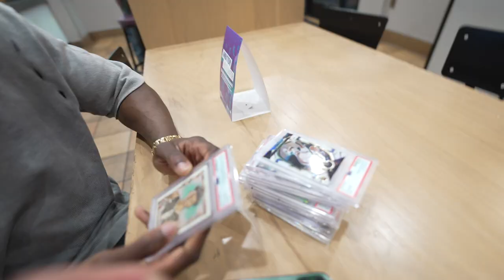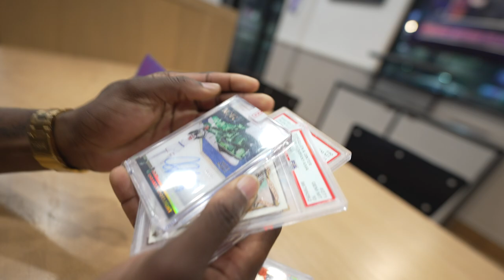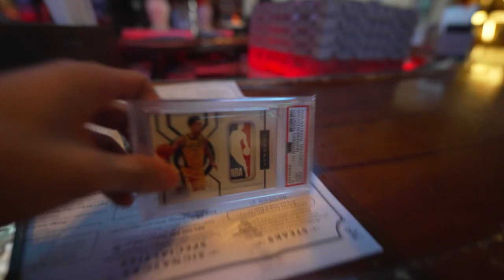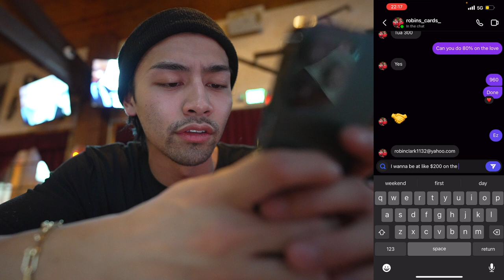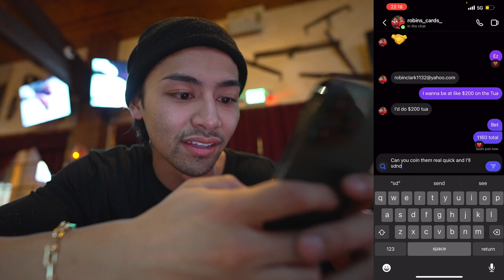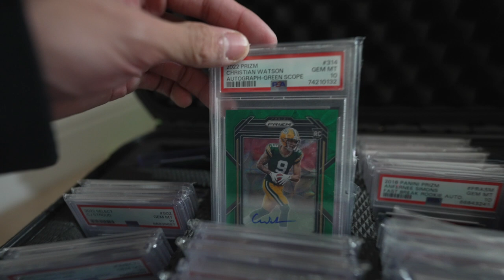$1000+ DEAL in TACO BELL with Kelce from OUTERBANKS on NETFLIX!!